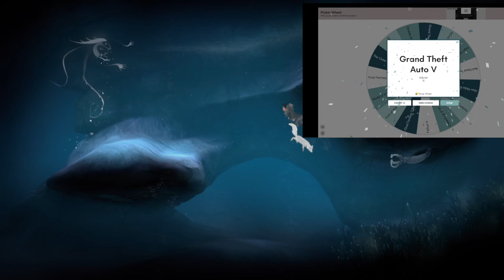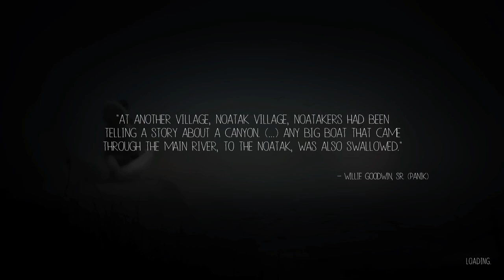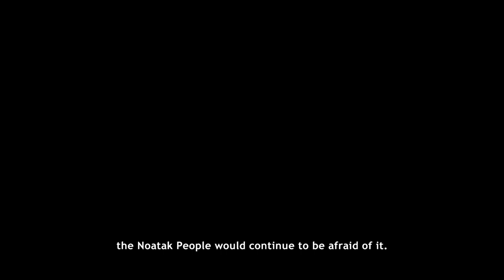S1E1: Celebrating Winter in Fall with Never Alone Foxtales!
Join me as we embark on the legendary adventure of Nuna and her fox!

Chapters:
0:21 Intro
:39 Experience the Adventure!!
29:52 Outro

"And until next time, be inspired, be inspiring, and GrowlLouder!"
 - Kasakari, The Bearer of Positivity